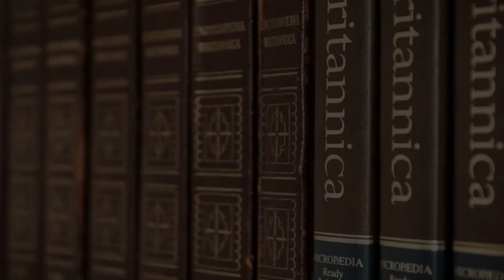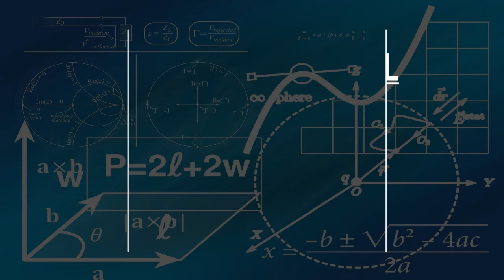International School in Madrid, Spain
Must Watch…. Best International School in Madrid, Spain

This list of Best International School in Madrid, Spain has been compiled by our Education experts after online / offline research combined with the reviews from our users. If you know any institution that we missed, please mention in the comment box below. This list will be updated from time to time.

List:

International School of Madrid - Secondary School
Calle de Serrano Galvache, 13

International School of Madrid - Primary
Calle Rosa Jardón, 1

International College Spain
Vereda Nte., 3

St. George's School
Calle de los Padres Dominicos, 1

Hastings School - Azulinas (Primary)
Calle Azulinas, 8

American School of Madrid
Calle América, 3

Hastings School - Lorenzo Solano (Primary and Secondary)
Calle Lorenzo Solano Tendero, 11

Hastings School - Paseo de la Habana (Early Years)
Paseo de la Habana, 204

Colegio Brains International School La Moraleja
Calle de la Salvia, 48

Hastings School - Sobradiel (Early Years & Primary)
Ronda de Sobradiel, 31

Colegio Brains International School María Lombillo
Calle María Lombillo, 5

International House
Calle de Zurbano, 8

Casvi International American School
Calle del Gavilán, 2

Numont School
Calle de Parma, 16

CIS - The College for International Studies
Calle de Velázquez, 140

Hastings School - Bendición (Primary)
28036, Calle Bendición de Campos, 5

Willoughby Willoughby College College
Calle de la Macarena 37., Calle Pio XII 13.

Madrid Active School
Calle Antonio Reig, 6

Consulta International School
Calle de Maldonado, 56

Holy Mary British Catholic School
Calle del Cinca, 20